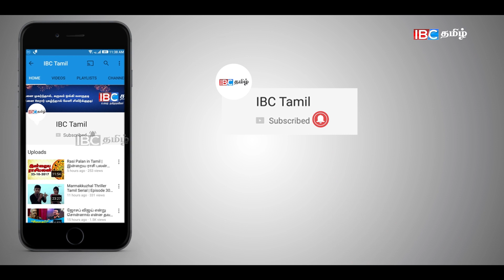மகிந்தவை வலுக்கட்டாயமாக பதவிக்குக் கொண்டு வந்த மைத்திரி !!!